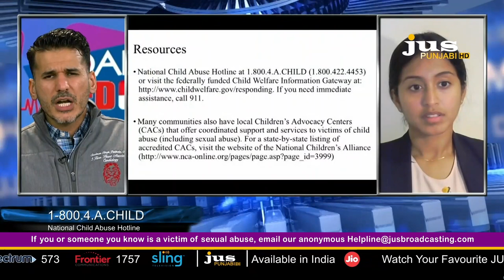Road To Medicine || Dr .Swaiman Singh || Dr.Sindhura Kunaparaju || Jus Punjabi